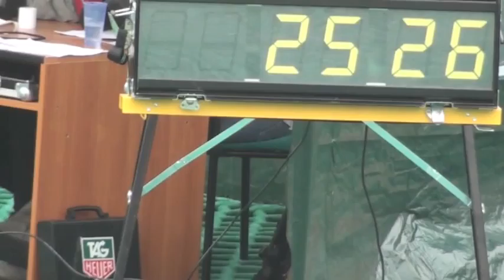2011/2012 III WLS Gigant - Mateusz W.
III eliminacja